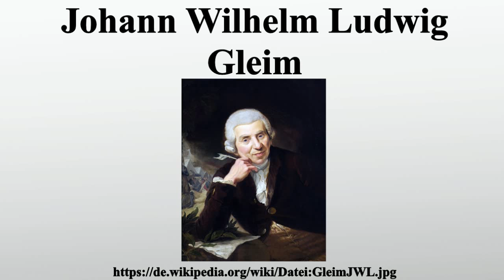Johann Wilhelm Ludwig Gleim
Vielen Dank für Ihre Unterstützung:

Johann Wilhelm Ludwig Gleim war ein deutscher Jurist und Dichter der Aufklärungszeit.

Bild-Copyright-Informationen
Urheber Info: Johann Heinrich Ramberg (1763–1840) Beschreibung deutscher Maler Geburts-/Todesdatum 22. Juli 1763 6. Juli 1840 Geburts-/Todesort Hannover Hannover Wirkungsstätte Hannover Normdaten VIAF: 92075766 ISNI: 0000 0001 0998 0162 ULAN: 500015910 GND: 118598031 LCCN: n84044977 WorldCat